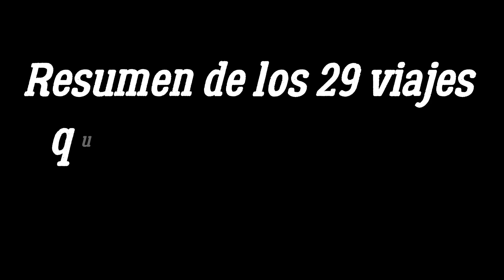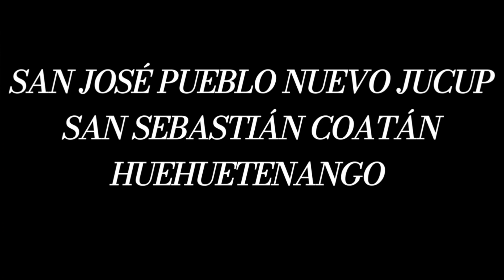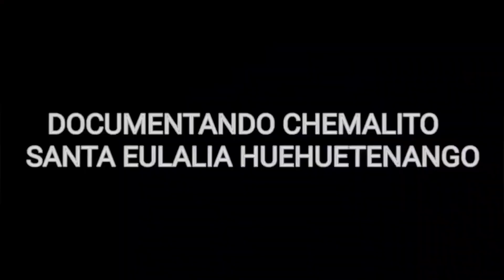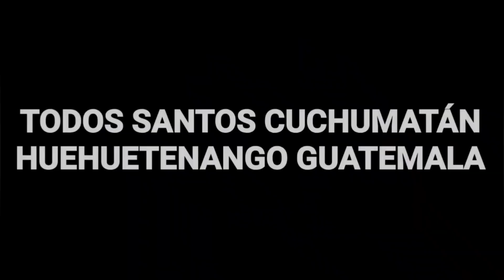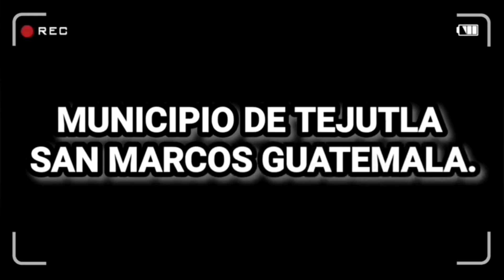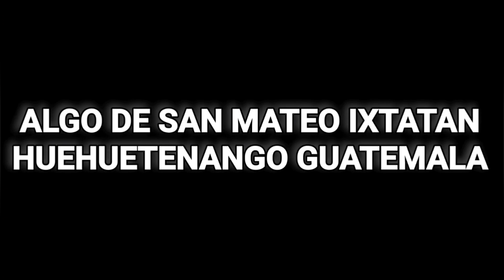Los 29 viajes que hice en el país de Guatemala en el año 2022 resumen en 2023 FHD